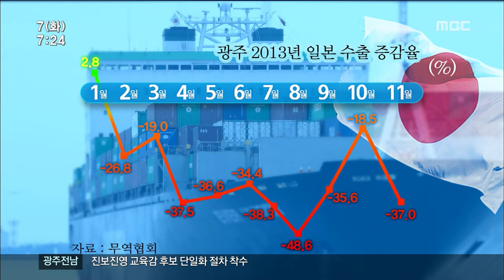[뉴스투데이]엔저계속 지역 수출기업들 비상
◀ＡＮＣ▶
    연초부터 원.엔 환율이 백엔당
천원대 이하로 떨어지고 있습니다.

   이지역 수출업체의 대 일본 수출이
지난 1년동안 30%이상 하락하는등 비상이 걸렸습니다.

      황성철기자의 보돕니다.
           ◀ＶＣＲ▶
              S/S

      기아자동차 광주공장은
엔화가치가 떨어지면서 수출에 빨간불이 켜졌습니다.
      환율이 10% 하락하면 자동차 수출액은 12%감소합니다.

       이지역 주요수출폼목인 타이어의 경우
일본수출이 32%나 줄어들었습니다.
           ◀ＩＮＴ▶(나태현-금호타이어부장)

      지난해 광주지역의 대 일본수출은
31.5%가  떨어졌습니다.

     일년내내 마이너스에서 시작해
마이너스로 마감한셈입니다.(CG1)

     수출 주력품목인 반도체와
금형,냉장고,고무플라수틱의 가격 경쟁력이
크게 하락했습니다.
          ◀ＩＮＴ▶(백재선-무역협회본부장)

    (스탠딩)특히,광주전남 중소수출업체들은
환율하락과 엔저 현상으로 이중고를 겪고 있습니다.

     광주상공회의소 조사결과
이지역 수출기업 10곳 가운데 6곳이 환차손의
피해를 본 것으로 드러났습니다.

       당장 영업이익이 떨어진다고 해서
수출을 하지 않을 수도 없고 수출을 하면
할수록 손해인 구조가 이어지고 있습니다.
      MBC뉴스 황성철입니다.
           ◀ＥＮＤ▶